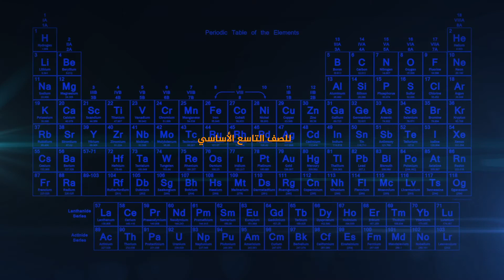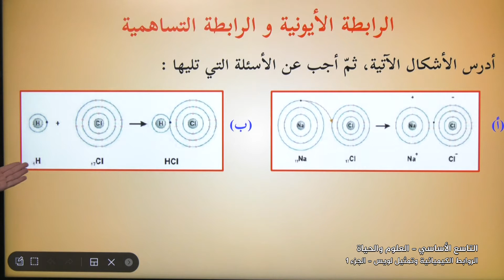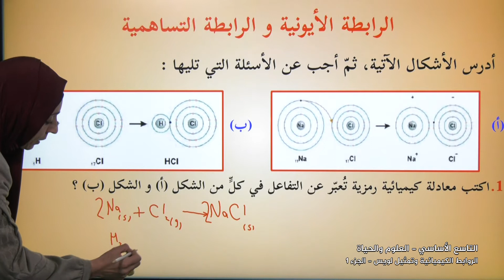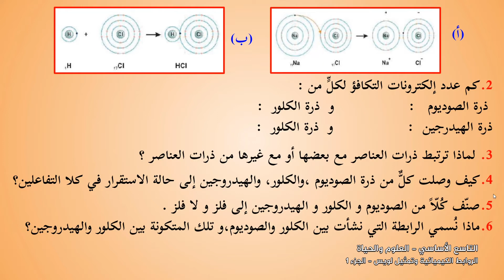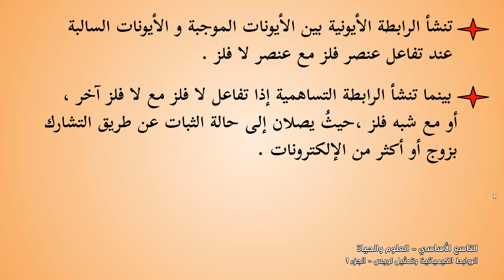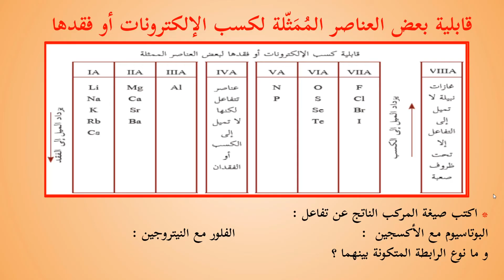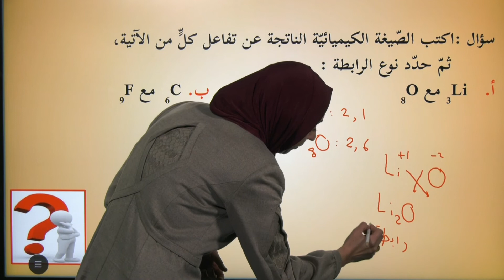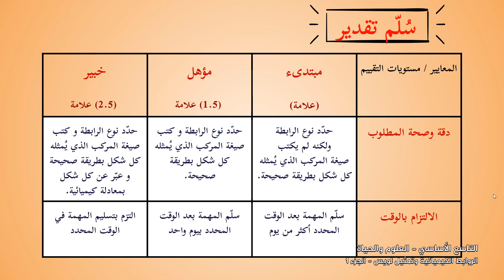-2022-درس2 | الروابط الكيميائية وتمثيل لويس 1 | الصف9 | الفصل2 | العلوم والحياة